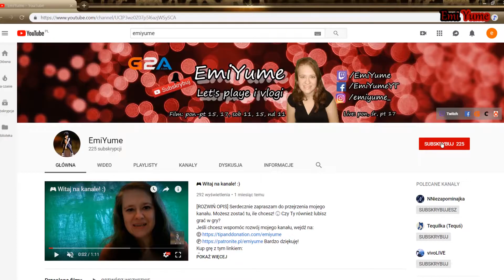🎨 SPEED COLORING #98 – Śnieżna kula „Ukryte światy” | EmiYume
[ROZWIŃ OPIS]
Dziś pokoloruję obrazek z kolorowanki „Ukryte światy” Kerby’ego Rosanesa, który przedstawia śnieżną kulę ze zwierzętami i drzewem.Jeśli chcesz wspomóc rozwój mojego kanału, wejdź na:

SPEED COLOURING to seria odcinków z filmami, w której koloruję rysunki z antystresowych kolorowanek dla dorosłych.

Co sądzisz o tej kolorowance? Napisz w komentarzu :) Serdecznie zapraszam Was do oglądania! :) Co pokoloruję w tym odcinku?

♪ Muzyka w intro: Ellis - Migraine (feat. Anna Yvette)